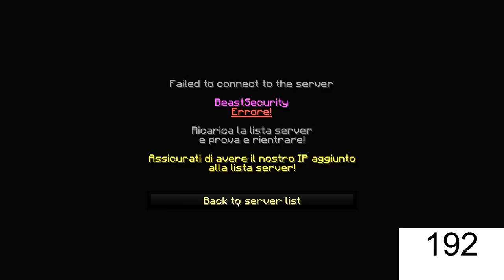minigames itaaa 200 iscritti giveaway 20 premium accounts